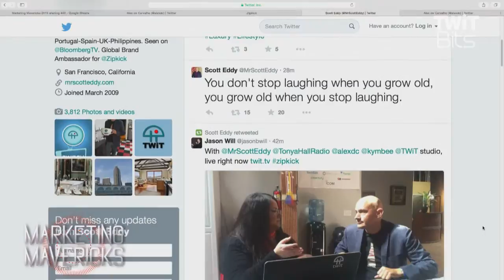Building a Community: Marketing Mavericks 44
The importance of building an online community.